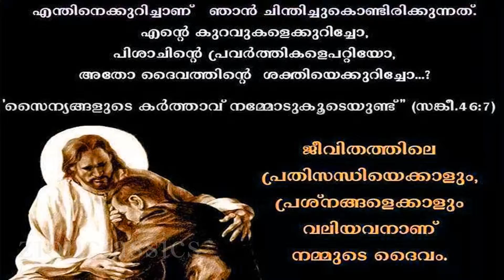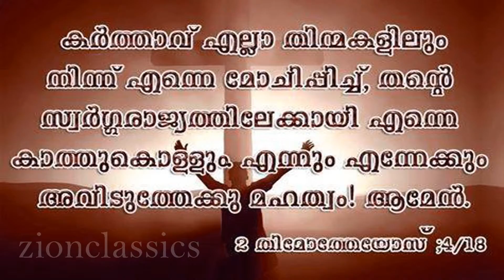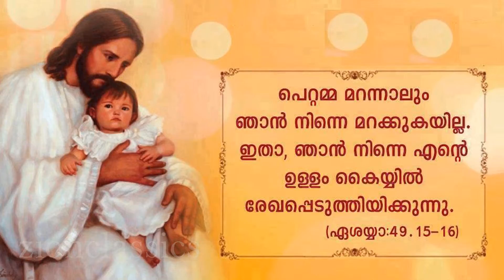Yesu Vannenne Vilichu | യേശു വന്നെന്നെ വിളിച്ചു | Christian Devotional Song | Jino | Nadhan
മനസ്സിൽ എന്നും ഓർത്തു വെക്കുന്ന ക്രിസ്‌തീയ ഭക്തി ഗാനം " Nadhan " എന്ന ആൽബത്തിൽ നിന്നും written by R. K. Das,composed by R. K. Das and sung by Aswathy Vijayan.

For set your Callertune:- Yesu Vannenne- Idea-(Dial 56789 + 2674438),Vodafone-(Dial 537 + 2674438),BSNL-(Send BT + 2674438to 56700), Airtel-(Dial 543211 +  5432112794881), Docomo-(Send 2674438 to 543211).

Album : Nadhan
Singer : Aswathy Vijayan
Lyrics: R K Das
Studio : Alaap Audio Tracks - Kochi,Lal,Mohandas
Key Board : Pauly
Rhythm : Shakeer
Orchestration : Sunil
Producer : Jino Kunnumpurath
Banner: Zion Classics